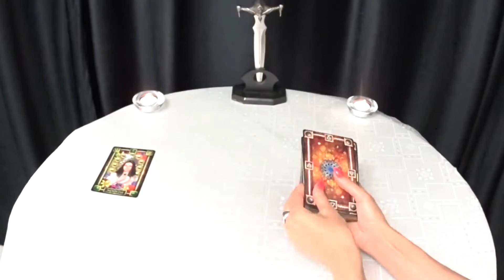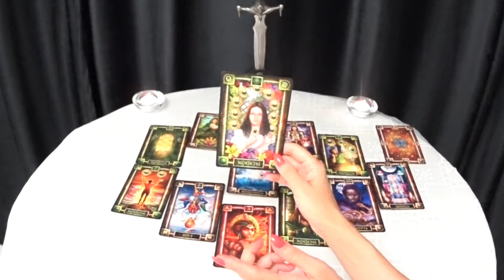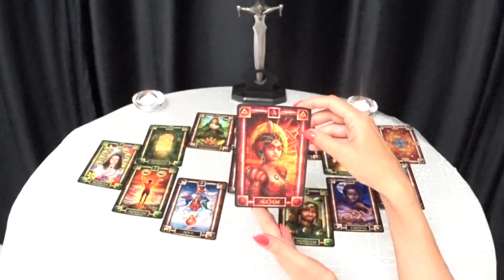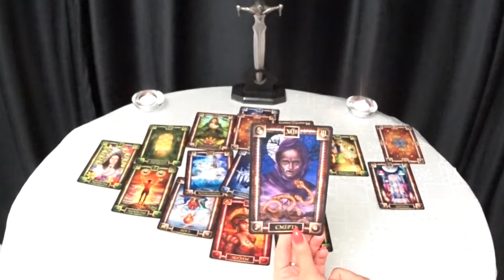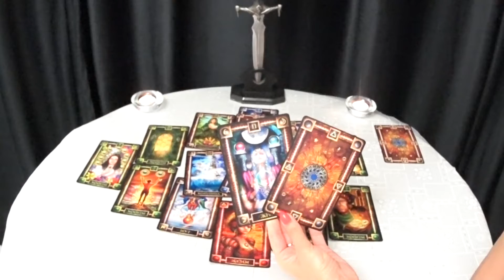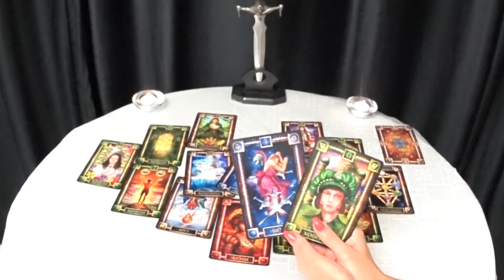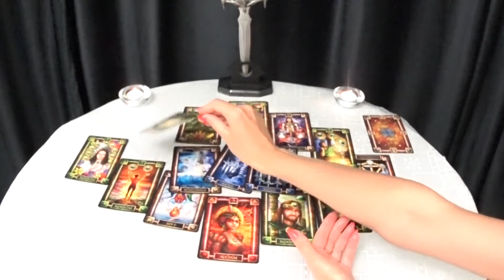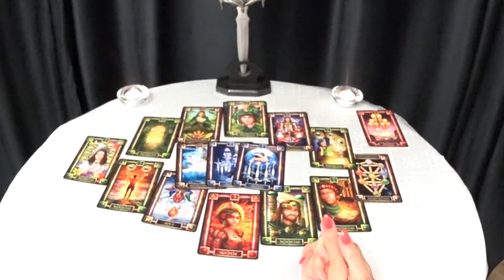ГОРОСКОП ЛЬВЫ НА АВГУСТ МЕСЯЦ.2020